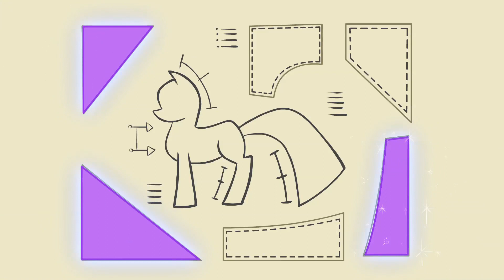My Little Pony in Hindi 🦄 1 hour COMPILATION | Friendship is Magic | Full Episode